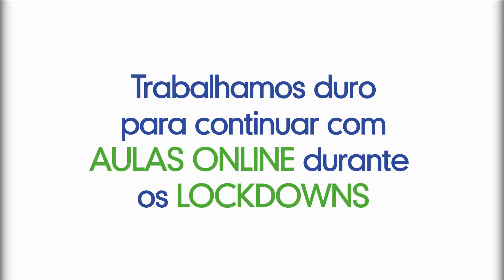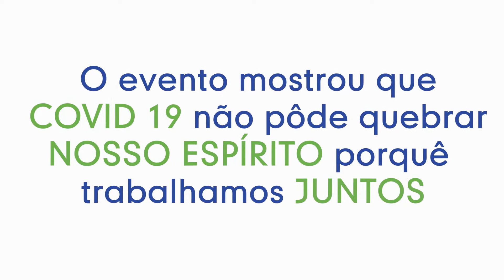Como a Escola de Capoeira QMC superou os desafios da Pandemia COVID-19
Todos os integrantes da escola ficaram ainda mais conectados durante a Pandemia COVID-19, fazendo jus ao ditado "Juntos Somos Mais Fortes".

Veja no vídeo como foi.

Maiores informacoes sobre nossa escola que atua no Reino Unido, Brasil, Canadá e Caribe, acesse ou contact-nos pelo WhatsApp

Axé